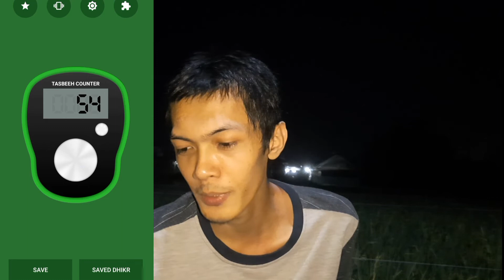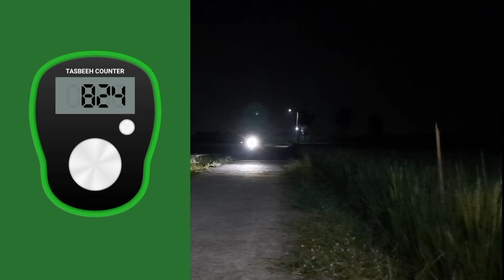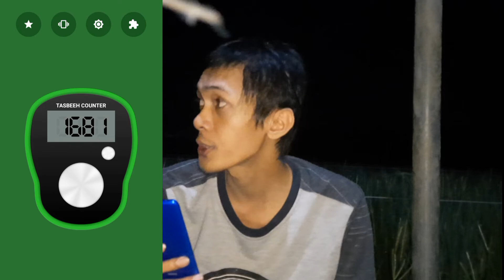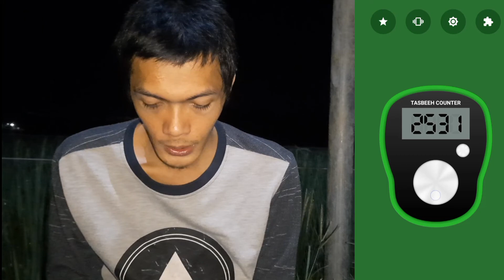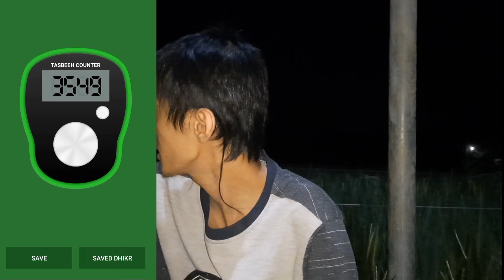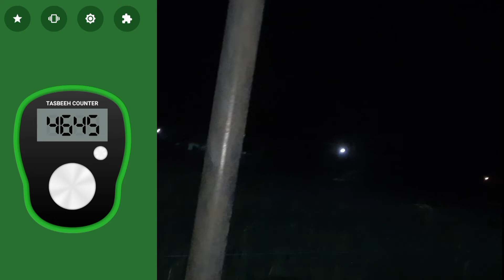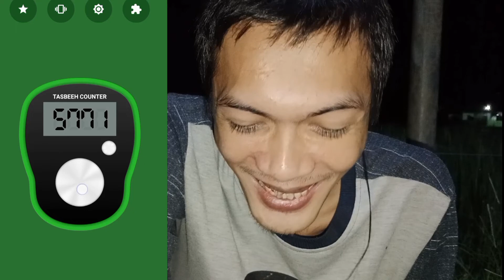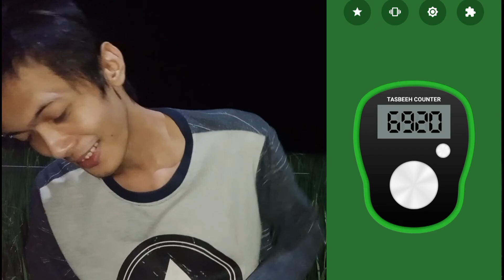Saying MrBeast 6969 times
In this video I do the challenge of saying Mr Beast 6969 times. I've wanted to make it for a long time ago but I just got it now. Hard to edit with 20$ phone lol

Line : qyo25